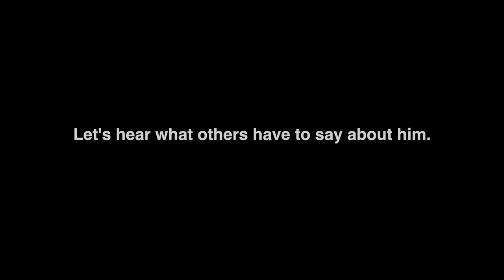A Glimpse Into the Life of Alec Jiggins - EtonHouse International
Ever wondered what it is like to run an international school in Singapore? Have a peek at the busy but fulfilling life of Alec Jiggins, principal of EtonHouse International School Orchard.